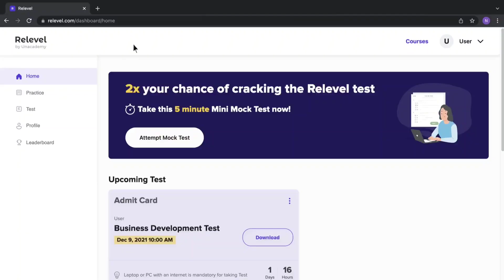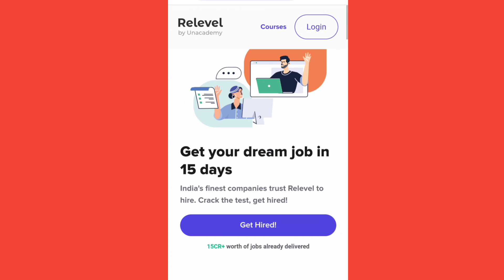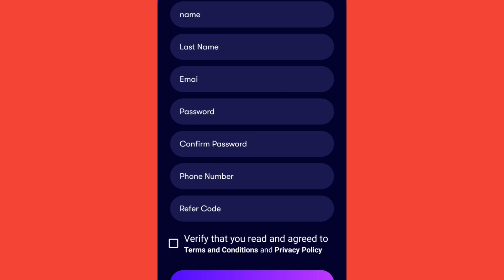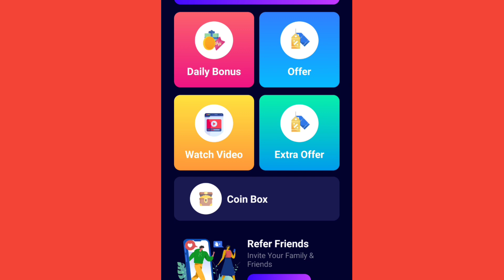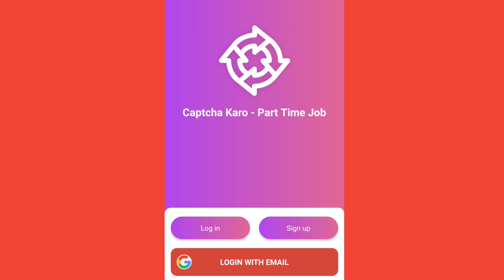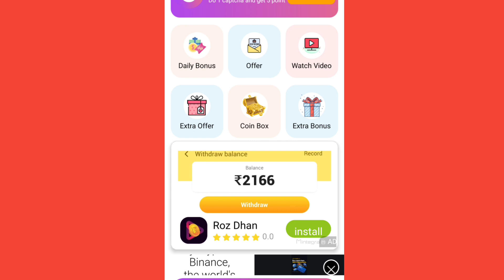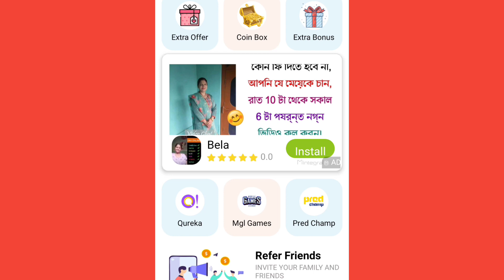🤩Captcha Typing Work | Data Entry | No Investment Job | Work From Home Jobs | Part time job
12th pass job
online captcha work daily payment
captcha wala app payment proof
captcha entry jobs daily payment
captcha entry jobs for students
captcha entry jobs from home
Excellent income
typing jobs
captcha filling
earn online
Earning app
earning app
online earning
captcha filing jobs online paytm
captcha filling work online

Regards ,
Akanksha SK